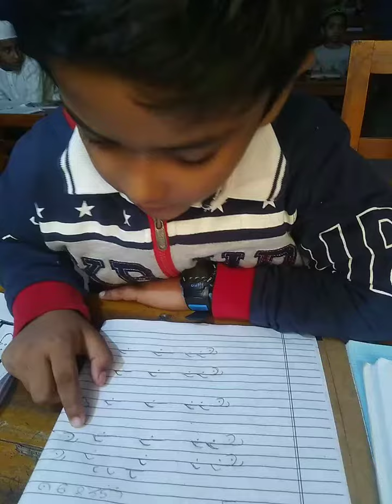ছোট শিশুদের কোরআন শিক্ষা | Quran Tilawat | নূরিয়া কোরআন শিক্ষার আসর | Asaduzzaman Shible Official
নূরিয়া কোরআন শিক্ষার আসর, কেরানীগঞ্জ ক্যাম্পাস ।
স্থান ▶️  সিটি ইন্টারন্যাশনাল স্কুল এন্ড কলেজ কেরানীগঞ্জজ শাখা ।
প্রশিক্ষক : আসাদুজ্জামান শিবলী
connected with : Asaduzzaman Shible